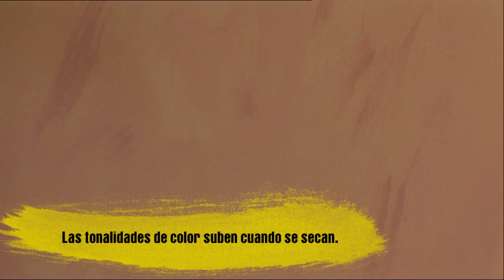Pintura de Pared. Estilo Sirocco